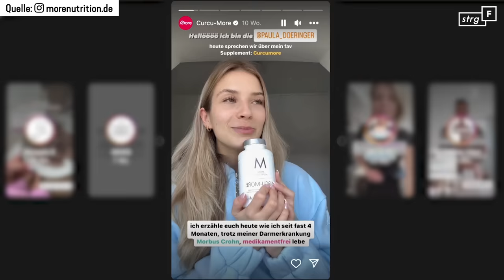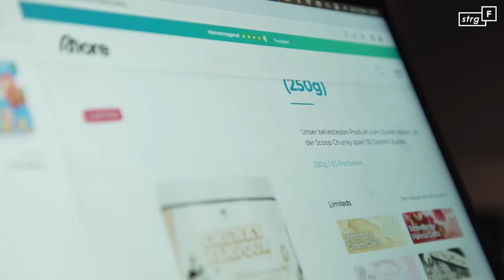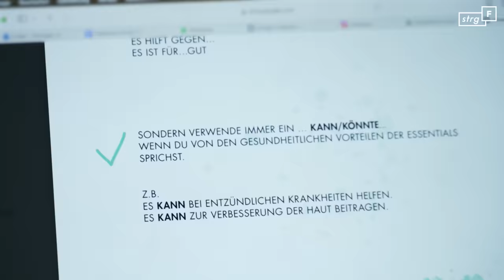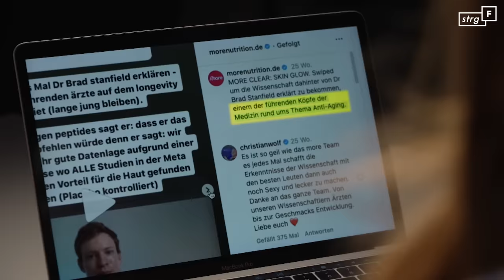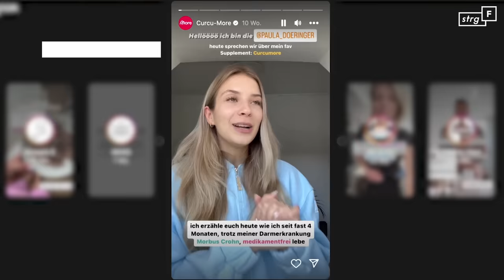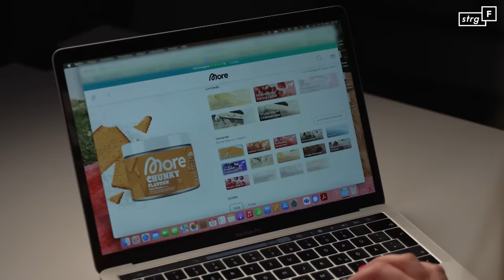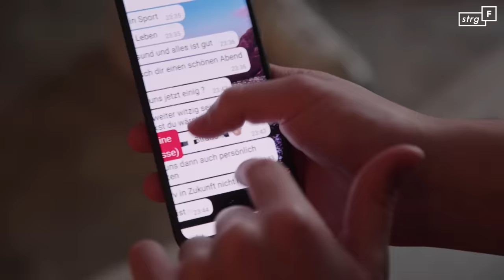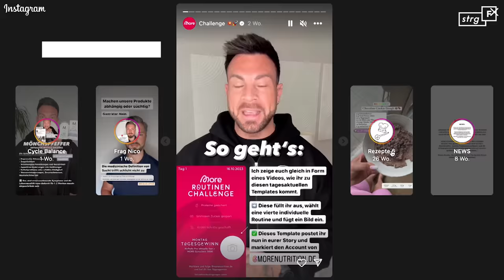More Nutrition: Wie ehrlich sind die Versprechen? | STRG_F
⚠️ Achtung, in diesem Film geht es unter anderem auch um Essstörungen und Magersucht. ⚠️

More Nutrition - ein Nahrungsergänzungsmittel-Hersteller aus Elmshorn in Norddeutschland. Sie vertreiben bunte Protein-Shakes, Zuckerersatz-Pulver und Kapseln, die versprechen, man könne sich mit ihnen fit halten, gesund und leistungsfähig sein.
More Nutrition sieht sich selbst nicht nur als einen der führenden Supplement-Hersteller Deutschlands, sondern auch als eine große Familie.
Doch das Multi-Millionen-Unternehmen steht in der Kritik.
Nicht nur wegen möglicher Gesundheitsrisiken durch die Produkte und deren mutmaßlich unzulässigen Health Claims - Menschen die öffentlich Kritik am Unternehmen oder dessen Gründer Christian Wolf äußerten, berichten von Bedrohungssituationen. Wie ehrlich ist die More-Familie? Was bleibt von ihren Versprechen? STRG_F-Reporter:innen Desiree Marie Fehringer und Sebastian Heidelberger recherchieren gemeinsam mit dem ZDF Magazin Royale.

14.01.24: In einer früheren Version des Videos wurde Rezos Rolle als ehemaliger Werbepartner für More Nutrition thematisiert. Es ging dort auch um eine Anfrage mit drei Fragen, die wir an ihn hatten. Mittlerweile haben wir Rezo aus dem Film geschnitten, weil wir Fehler im Umgang mit Rezo und dieser Anfrage gemacht haben. Die nachträglichen Schnitte sind bei den TCs: 00:22, 17:14 und TC 18:33.

Wir arbeiten den Vorgang dazu und alle weiteren Vorwürfe, die Rezo uns in diesem Video und diesem Video gemacht hat, gerade noch einmal auf.
Das Ergebnis werden wir euch transparent machen.

Aus Transparenzgründen lassen wir alle nachträglichen Anmerkungen hier stehen, auch wenn sie einen alten Sachstand wiedergeben.

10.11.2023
Liebe Leute,
wie im Film erzählt, haben wir Rezo eine schriftliche Anfrage zu seiner Zusammenarbeit mit More Nutrition geschickt. Drei Fragen gingen an sein Management, über den Kontakt, den er selbst für Anfragen in seinem Impressum angibt, mit der Bitte, diese Fragen innerhalb von zwei Tagen zu beantworten.
Rezo hat sich innerhalb der Frist nicht gemeldet. Da wir seine Position abbilden möchten, haben wir ihn nach Verstreichen der Frist erneut kontaktiert, woraufhin es zu einem telefonischen Hintergrundgespräch kam – dies fand wenige Stunden vor dieser Veröffentlichung statt.
Aus Hintergrundgesprächen zitieren wir grundsätzlich nicht. Es sei denn Zitate daraus werden noch einmal schriftlich freigegeben.
Im Anschluss an das Hintergrundgespräch beantwortete uns Rezo schriftlich die Frage, was er zur Warnung des Bundesinsituts für Risikobewertung sage, man solle Sucralose wegen gesundheitlicher Risiken nicht erhitzen oder zum Backen verwenden.
Er schreibt uns:
„Rezo vermutet, dass die Studie, auf die sich das BfR bezieht, überhaupt keine Situation des Backens erforscht hat und die Sorge des BfR von diversen Instituten wie der EFSA nicht geteilt wurde, da diese Sucralose als sicher beim Backen sehen. Dennoch wurde die Sorge des BfR trotzdem nochmals in weiteren Studien überprüft und dabei wurde wiederholt festgestellt, dass Sucralose auch beim Backen usw. sicher zum Konsum ist. Um abschließend festzustellen, dass es sich um diesen Case handelt, hätte Rezo allerdings die zu den Fragen zugehörigen Studien einmal in Ruhe ansehen müssen und dazu war leider nicht mehr die Zeit."

(Der folgende Text wurde später, nach der Veröffentlichung von Rezos erstem Reaction-Video ergänzt. Genaues Datum unbekannt)

Außerdem hatten wir Rezo gefragt: Du hast dich als More-Influencer in einem Video kritisch mit der Marke auseinandergesetzt. Wieso hast du dich dennoch dazu entschieden, weiter Werbung für das Unternehmen zu machen?

Mittlerweile hat Rezo selbst öffentlich ein Statement abgegeben, wonach er einen Aufhebungsvertrag mit More unterzeichnet hat. More selbst hat sich auf Anfrage von uns dazu nicht äußern wollen. Wir wissen auch nicht zu wann dieser in Kraft tritt.

Ein Film von Désirée Marie Fehringer und Sebastian Heidelberger
Mitarbeit: Merle Kohl, Isabel Ströh
Kamera: Sebastian Heidelberger, Désirée Marie Fehringer, Nadja Hübner, Tobias Meneses, Henning Wirtz
Schnitt: Sebastian Heidelberger
Mischung: Markus Baier
Grafik: Jan Friedrich
Endfertigung: Maximilian Klein
Redaktion: Lutz Ackermann, Han Park, Salome Zadegan